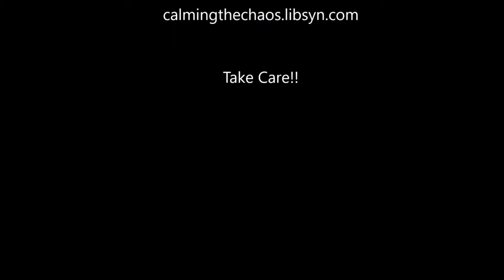Holiday Anxiety Here's How to Calm the Holiday Food Chaos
Episode Title: “Chaotic Holiday Eating”

In this episode, Tracy interviews Stacy Schilter-Pisano, Licensed Marriage and Family Therapist, Certified Eating Disorders Specialist / Supervisor, and Site Manager at The Emily Program in Lacey, WA. Stacy and Tracy help listeners understand why some people struggle with food, eating and body image, especially during the Holidays.

1. Why do people experience chaos around food, especially during the Holidays?
• Internal Stressors = Thoughts that are distressing. 60% of the time, people are thinking: What did I eat? What will I eat? What do I look like? What do I weigh?
• External Stressors = Situations or events that happen in the world that are distressing
• Family togetherness when family members make negative comments
• Isolation from family or friends during the time of expected togetherness
• Financial concerns
• Busy Schedules, School and Work
• Returning home from college during the holidays and facing possible judgment
• Family comments about how your body has changed (appearance-related comments)
• COVID-19 and the impact of isolation on our body shape and size
• TIP: Be aware of / avoid any appearance-related comments (i.e. “You’ve got that COVID-19” or “You look great…you’ve lost weight”)
• TIP: Focus your comments on the person, and who they are (vs. what they look like)
2. Food-Related Stressors: Family Comments about Food
• “I shouldn’t be eating this” or “Today is my cheat day”
i. TIP: Enjoy the food and the company without excessive comments or pressure on yourself or others
• “What you’re eating doesn’t look very good” or “You can really put it away”
i. TIP: Be mindful of your comments on someone else’s eating experiences
• “You need to eat more (or less)”
i. TIP: Be supportive! Keep your loved ones out of the spotlight
• “I’ll need to work this meal off later”
i. TIP: Keep the focus off the effects of the food – appreciate food and family
• “I’ll starve myself for the big meal, then go to town eating.”
i. TIP: This effects blood sugar, and sets us up for overeating later. It’s best to regulate your eating all the time to keep blood sugar regulated.

3. Fear Foods: Look at the Pie!

• Pie Thought #1: “I’m afraid of the pie.”
• Pie Thought #2: “I never get pie. I want pie!”
• Pie Thought #3: “This pie will make me gain weight”
• Pie Thought #4: “This pie will make me behave in ways I don’t want!”
• Pie Thought #5: “Am I expected to eat this pie?”
• Pie Thought #6: “Who made the pie? What’s in it?”
• Pie Thought #7: “What will people think if they see me eating the pie?”
• Pie Thought #8: “Someone expects me to eat this pie now!”
• Pie Thought #9: “Maybe this pie isn’t so bad…it has fruit in it.”
• Pie Thought #10: “What are the ingredients? Is the pie safe?”
• Pie Thought #11: “I’ll avoid the unhealthy crust”

4. TIPS to handle internal, external and food-related chaos

TIP: Attend to your body’s actual experience of hunger and fullness
TIP: Speak the truth about your hunger and fullness
TIP: Think about and enforce your own food boundaries
TIP: Honor and respect your own food choices, and the choices of others
TIP: Empower each other to make our own wise choices with food
TIP: Stay on your own plate!
TIP: Know who is at your table and cope ahead (try not to “catastrophize”)
TIP: Have a safety plan and / or a support person to contact
TIP: Take a breath and consider leaving the area for a bit
TIP: Talk yourself through it like a best friend would
TIP: View yourself through a compassionate, non-judgmental lens – be kind to yourself!

5. Bonus Tips

• Stay out of the WEB
i. Avoid comments about Weight
ii. Avoid comments about Eating Behaviors
iii. Avoid comments about body weight, size and shape
• Approach your loved ones for support
• Practice body attunement, noticing hunger and fullness and responding appropriately
• Set and keep food boundaries
• Be non-judgmental, compassionate and flexible
• Practice mindfulness for flexibility (our pets can teach us!)
6. Information about Stacy and The Emily Program:

Listen to Calming the Chaos!

Thanks for listening, and take care!